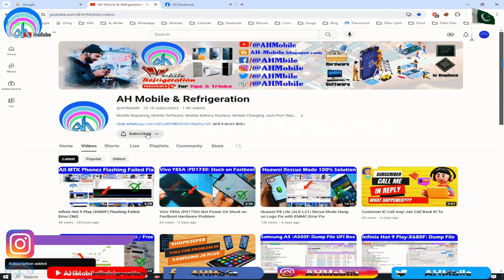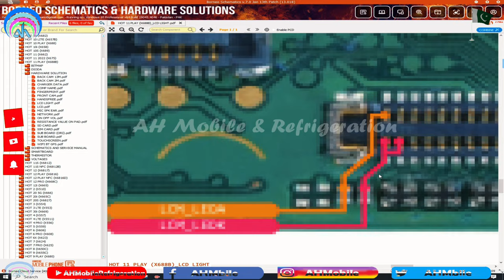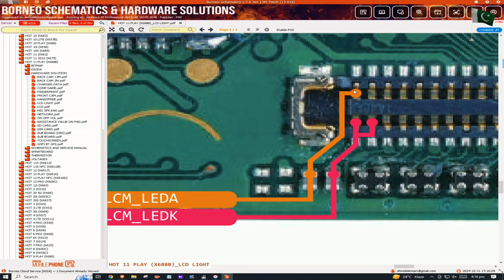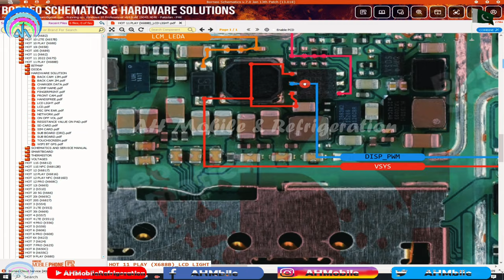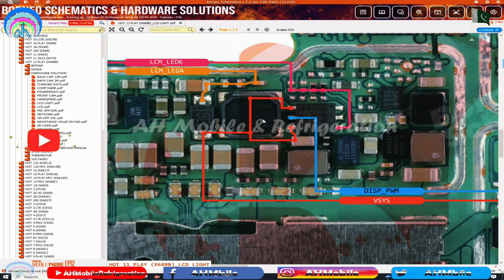infinix Hot 11 Play (X688) Accidental Display Light Ways Solution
In this video, we take a close look at the Infinix Hot 11 Play display light, exploring its brightness levels, color accuracy, and overall visual performance. We discuss the impact of the display light on user experience and provide tips for optimizing the settings to enhance viewing quality. Whether you're a casual user or a tech enthusiast, this comprehensive review will help you make informed decisions about the Infinix Hot 11 Play's display light.

How to Fix Infinix Hot 11 Play Display Light Not Working Issue
Infinix Hot 11 Play Display Light Problem: Troubleshooting Guide
5 Tips for Improving Infinix Hot 11 Play Display Light
Infinix Hot 11 Play Display Light Review: Brightness and Clarity
DIY: Replacing Infinix Hot 11 Play Display Light
Infinix Hot 11 Play Display Light: Common Issues and Solutions
Enhancing Visual Experience: Infinix Hot 11 Play Display Light Features
Infinix Hot 11 Play Display Light: Comparison with Other Models
How to Customize Infinix Hot 11 Play Display Light Settings
Infinix Hot 11 Play Display Light: User Manual and Troubleshooting Tips